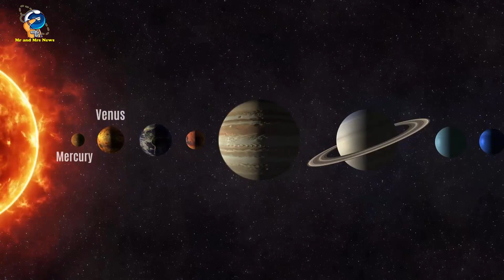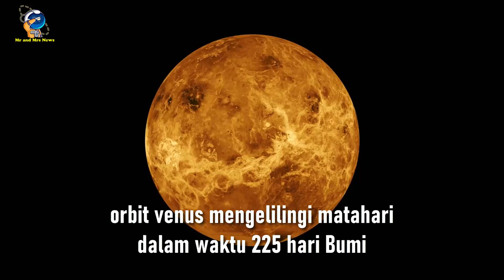BERAPA LAMA SATU HARI DI PLANET VENUS ?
Berapa satu hari di planet venus ?

Venus merupakan planet kedua dari urutan dengan Matahari sekaligus planet tetangga Bumi. Venus, Bumi, dan planet-planet lainnya bergerak mengelilingi Matahari. Gerakan ini disebut revolusi.Revolusi sebuah planet menentukan waktu satu tahun. Misalnya, Bumi melakukan revolusi selama 365 hari. Artinya, satu tahun di Bumi terdiri dari 365 hari.Selain berevolusi, planet juga akan berotasi atau berputar pada porosnya. Rotasi sebuah planet menentukan waktu satu hari. Namun, berbeda dengan Bumi, ternyata satu hari di Venus lebih lama daripada satu tahunnya.
Venus menyelesaikan orbitnya mengelilingi matahari dalam waktu 225 hari Bumi, dibutuhkan 243 hari Bumi bagi planet ini untuk berputar pada porosnya. Artinya, satu tahun di Venus lebih pendek dari satu hari.
Menurut penelitian, peristiwa seperti yang Venus alami, yaitu satu hari lebih lama daripada satu tahun, memang bisa terjadi. Itu karena gerakan rotasi dan revolusi tidak saling berhubungan satu sama lain.Revolusi planet merupakan hasil dari tarikan gravitasi bintang induk, dalam hal ini adalah Matahari.